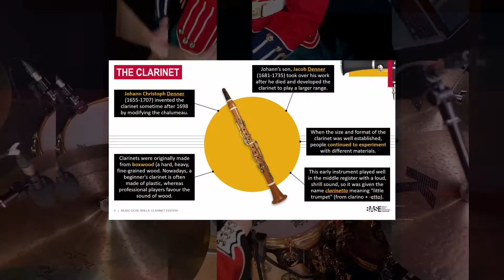GCSE Music Skills Resources Preview | British Army Supporting Education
British Army Supporting Education.
Supporting teachers with engaging content that enthuses their students both in and out of the classroom.

British Army Music brings you a toolkit of four engaging resources, helping to bridge the gap between KS3 Music and the Music GCSE curriculum.

Each resource focuses on one instrument to develop a wide range of general skills, covering instrument knowledge, music history, as well as composition and listening skills. They have been designed to make lesson planning simple, with the option to be completed as a full-length lesson or individual elements used as lesson starters, extension activities, homework or to aid in revision. The resource consists of an in depth video, class slides, and worksheet with tasks for students to complete as a class or independently.